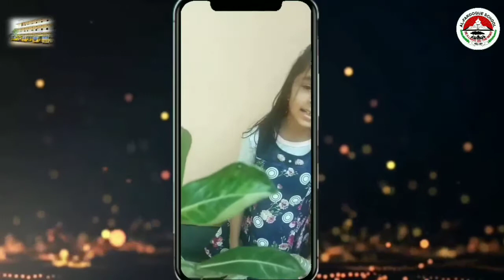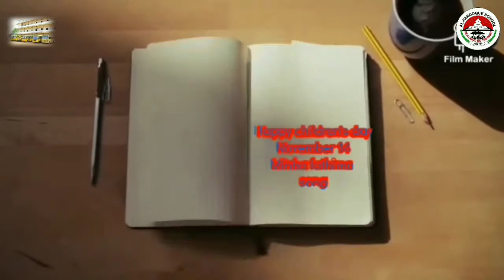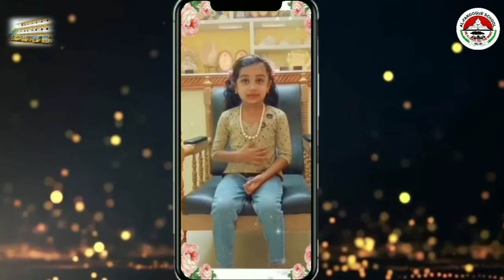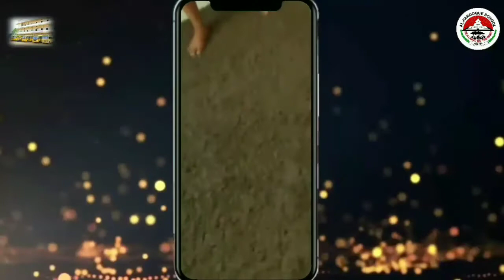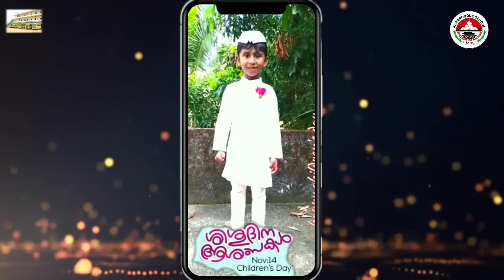'Al-Farooque School Padapparamba', "Children's Day Celebration 2020-21"(Edited)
Al farooque School